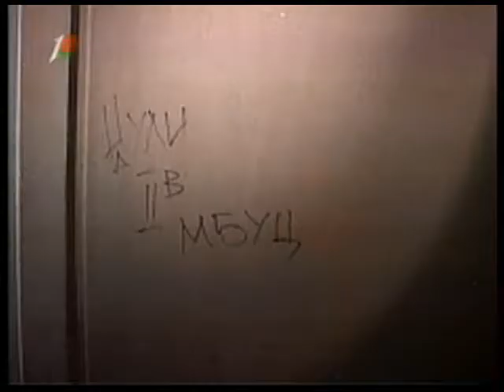Koldun Eurofest magazine part 6